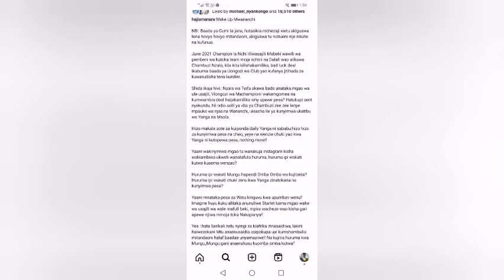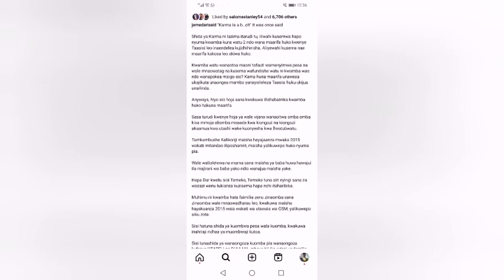KUMEKUCHA MITANDAONI!! JEMEDARI SAIDI HAJI MANARA WAVAANA/WAITANA OMBA OMBA/KESI CCM/TAPELI DHULMA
Kutoka Kwenye mitandao ya kijamii Instagram Haji Manara na Jemedari Saidi kuvaana